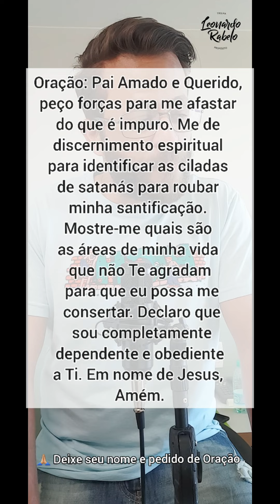CHAMADOS PARA SANTIDADE | Leonardo Rabelo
Seja Membro e Contribua na Salvação e Transformação de Vidas em todo o Mundo 🌎

NOSSO TRABALHO É MISSIONÁRIO - AJUDE-NOS!
🙏🏼 Doações e Ofertas: PIX 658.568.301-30
LEONARDO NEIVA RABELO

"Ide por todo o mundo e pregai o Evangelho a toda criatura." Marcos 16.15

DEUS ABENÇOE!

Deixe seu nome e pedido de Oração.

Participe do nosso Cenáculo de Oração (virtual) – Grupo no Whatsapp – e receba orações todos os dias.
Aguardo você!

"Porque não nos chamou Deus para a imundícia, mas para a santificação." 1 Tessalonicenses 4:7

Pensamento: Santidade é um dos principais atributos de DEUS e uma das características que deve ser desenvolvida pelos discípulos de JESUS. E quem são os discípulos de JESUS, senão aqueles que seguem a Cristo? Ser santo é ser separado do que é impuro e consagrado ao que é puro. DEUS é santo e nEle não há nada sujo ou impuro. E a partir do momento que nós somos considerados discípulos de JESUS, passamos a ter como uma de nossas características a santidade. Todos nós somos chamados por DEUS para separarmos e consagrarmos as nossas vidas a Ele. A pessoa considerada santa é aquela que é separada por DEUS para o adorar e para o servir, cumprindo assim a Sua vontade.

Oração: Pai Amado e Querido, peço forças para me afastar do que é impuro. Me de discernimento espiritual para identificar as ciladas de satanás para roubar minha santificação. Mostre-me quais são as áreas de minha vida que não Te agradam para que eu possa me consertar. Declaro que sou completamente dependente e obediente a Ti. Em nome de Jesus, Amém. 🙌